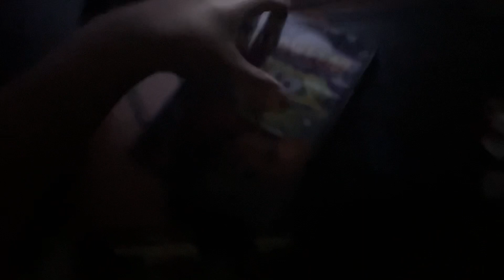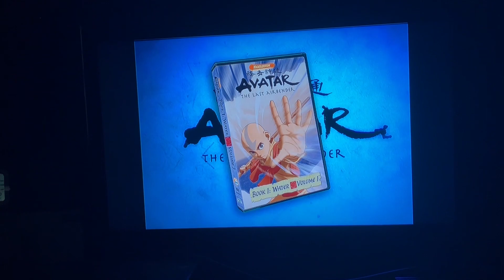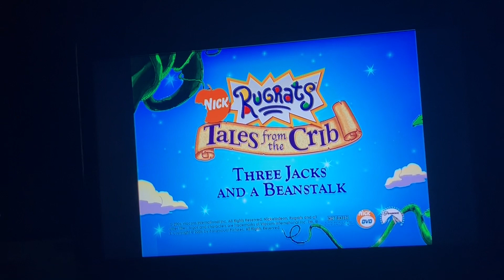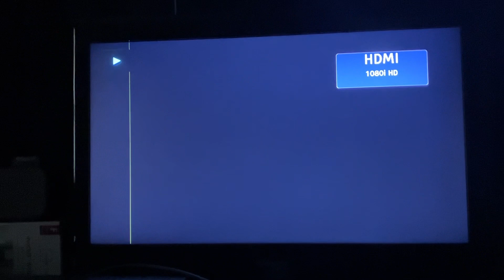Opening to SpongeBob SquarePants Halloween 2002 DVD 2011 Reprint (Halloween Special)